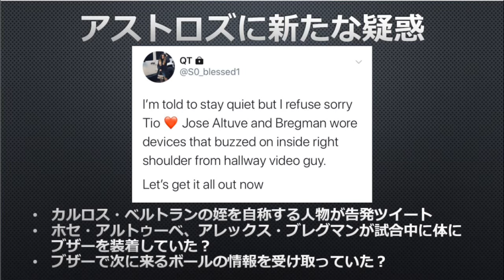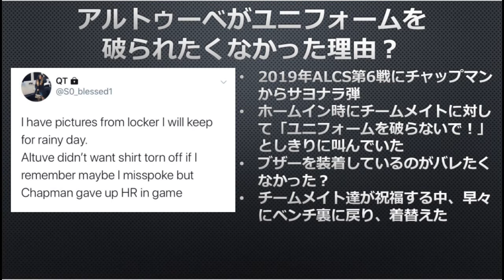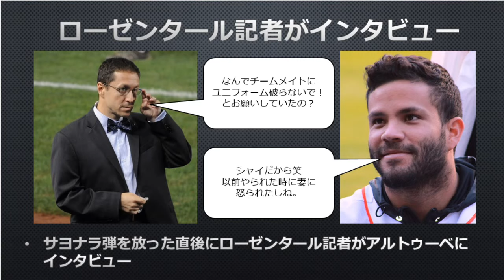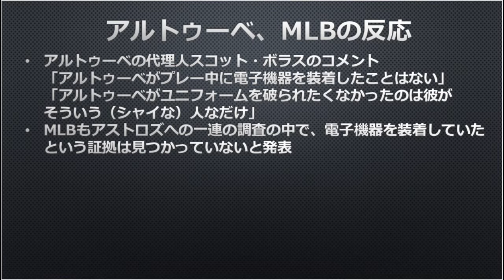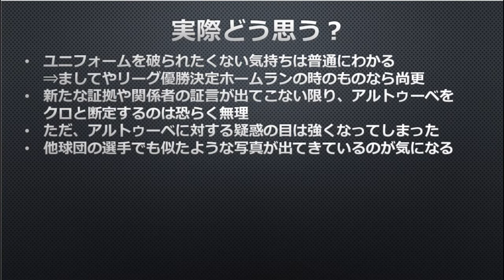【MLB】アストロズに新疑惑 アルトゥーべはブザーでサインの情報を得ていた？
サイン盗み問題で揺れているMLBヒューストン・アストロズですが、選手にブザーを装着して、サイン情報を伝達していたのではないか、という新しい疑惑が浮上しました。

特にホセ・アルトゥーベ(Jose Altuve)のユニフォーム下に黒い物体が写っている写真が見つかり、一度は収束に向かいかけていたサイン盗み問題が再燃する形となってしまいました。

■その他のサイン盗み関連動画

【MLB】アストロズ・サイン盗み問題の黒幕アレックス・コーラ解任！ベルトラン率いるメッツはどうする？